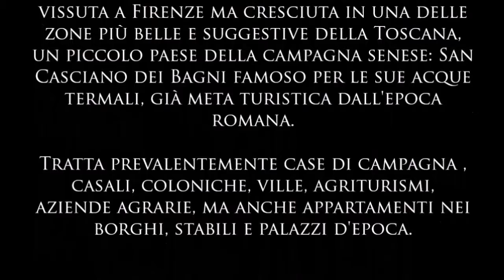Prestigioso Casale in vendita a San Casciano dei Bagni (Si)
Situato nel comune di San Casciano dei Bagni (SI) ma solo ad un paio di Km dal centro abitato del paese "Le Piazze" (Comune di Cetona) bellissimo casale ristrutturato da un noto architetto dotato di dépendence, piscina e circa 2 ettari di oliveto.

La casa principale è distribuita su due piani:

a piano terra ampio soggiorno mosso su più livelli e che comunica con grandi aperture con la sala da pranzo e la cucina, quest'ultima modernissima, semi-professionale, super accessioriata...una gioia per chi ama cucinare.
al piano superiore, intorno al curatissimo ballatoio aperto sulla zona pranzo, 3 camere ciascuna con bagno privato, dotate di doppia finestra da dove si può godere una magnifica vista.
Alla casa principale è annessa una dépendence di circa 100 mq adibita a guest house costituita da camera, soggiorno, bagno e cucina.
Nel giardino è stata realizzata un'elegante piscina.

Accessori:

pannelli solari posti sul tetto dell'annesso usati per la produzione di acqua calda
impianto di irrigazione
cancello elettrico
illuminazione esterna
zona riservata al parcheggio auto coperta da una tettoia
Il casale è stato oggetto molto recentemente di un raffinato e minuzioso restauro che mantenesse le sembianze e lo stile originario in pietra e mattoni e che si sposasse col carattere agreste del contesto circostante.

La casa  viene venduta arredata